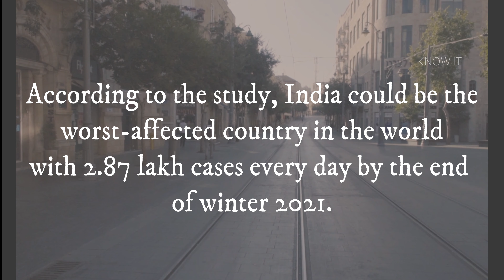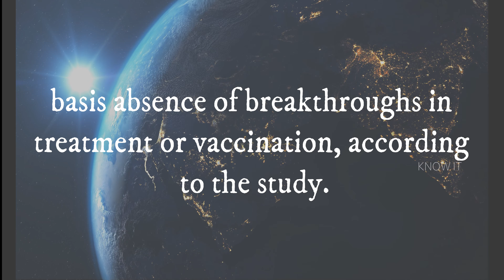Corona Without Cure | What Happens | Know it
source : livemint